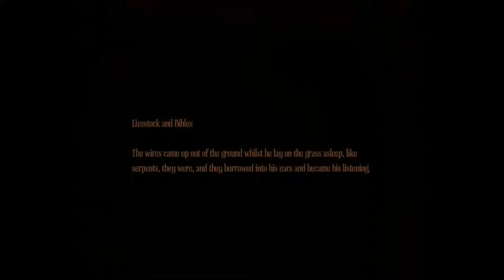Mo' Pigs Mo' Problems (Part 4)